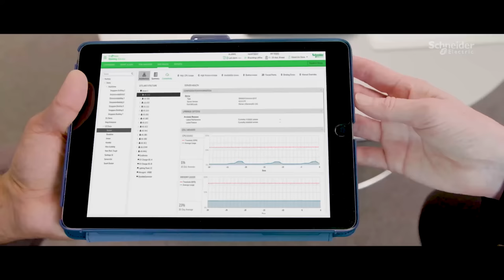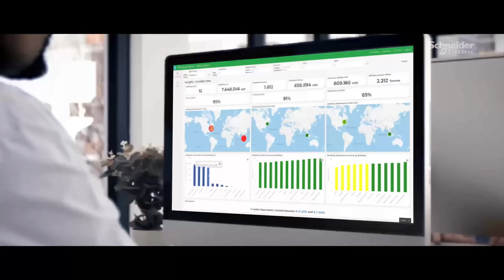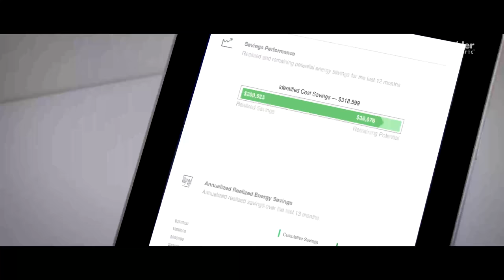C&C Group Connects Profitability and Operational Efficiency with EcoStruxure | Schneider Electric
Our long-term EcoXpert Partner, C&C Group, leverages EcoStruxure Building Advisor to drive sustainability and profitability for the Aspiria campus.

EcoStruxure Building Advisor allows C&C Group to remotely monitor Aspiria's facility in Overland Park, Kansas, and quickly identify issues to reduce the need for unplanned maintenance. Using real-time visibility into facilities’ data analytics, provided by EcoStruxure Building Advisor based on 51,000 points of data, allowed our Partner to be energy conscious and save Aspiria over $700,000 in one year in utility and labor costs.

Leveraging Schneider’s Connected Hub, C&C Group ensured their services’ effectiveness, cost reduction, and profitability, proving that the recurrent business model is a win-win for both sides.

This video features EcoStruxure Building Advisor, AI-based software that detects issues early and reliably, bringing HVAC performance to a new level of efficiency and effectiveness.